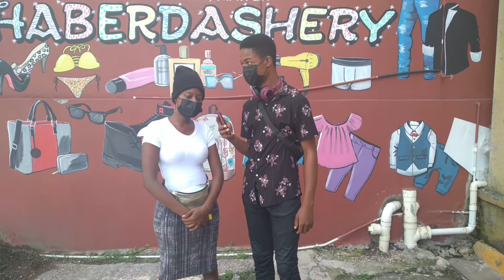Can you touch my Cock 🤫🔥/public interview (she really did it) in May Pen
please give my 👇other videos an view 🙏

can I give some Ram

Can I give you a wine

Tricky question in jamaica may pen

Remove the paper get an ps4